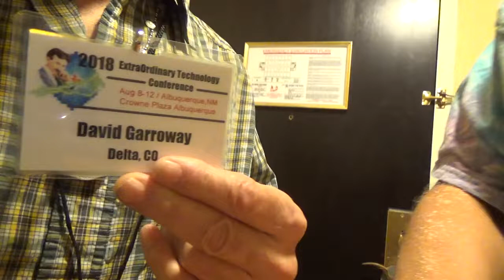Dowsing rod of David Garroway at TeslaTech conference Aug 11, 2018